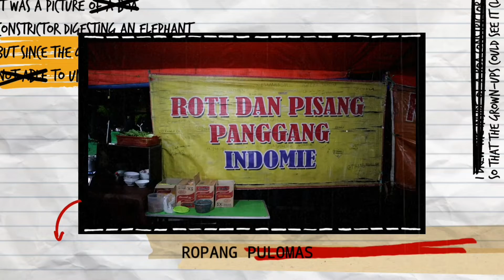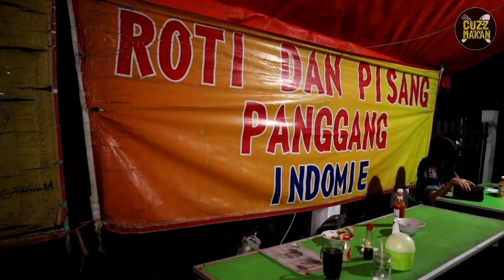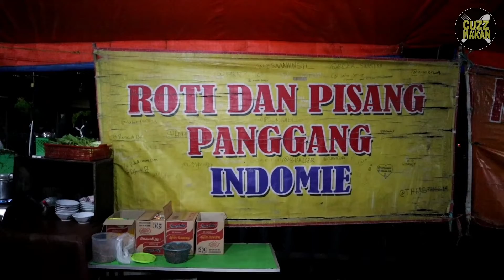WARMINDO PALING ENAK DI PULOMAS JAKARTA TIMUR - KULINER ANAK KEKINIAN SAMPAI JADUL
Warmindo ?siapa yg gak suka..kuliner jakarta timur kali ini kita akan menjajal warmindo paling enak di daerah pulomas jakarta timur .Disini tempat favoritnya anak kekinian sampe anak jaman dulu haha..yuk kita cobain seenak apa warmindo jakarta tmur ini

Chapters
00:00 Kuliner jakarta timur di pulomas
00:58 Ropang Pulomas , warmindo ini sempet tutup setaun!!
02:58 Ini rahasia warmindo ini rame terus
04:44 Indomie goreng telor kornet keju ter GOKS di Pulomas Jakarta timur
07:55 Roti pisang keju coklat bakar terenak!!
09:58 DIBUANG SAYANG :))))

📍 ROPANG PULOMAS
Jl. Pulo Mas No.5, RW.12, Kayu Putih, Kec. Pulo Gadung, Kota Jakarta Timur, Daerah Khusus Ibukota Jakarta 13210

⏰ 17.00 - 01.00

LINK PEMBELIAN